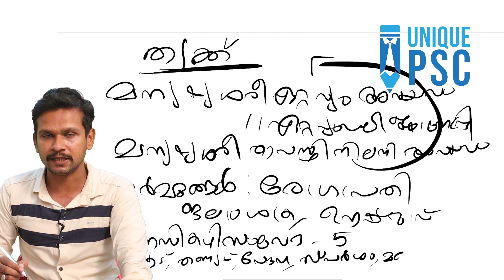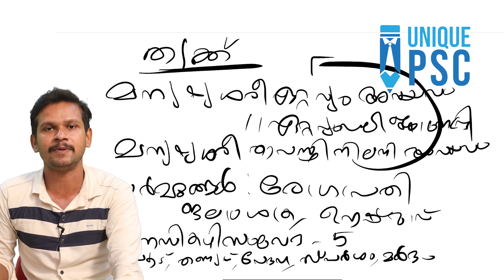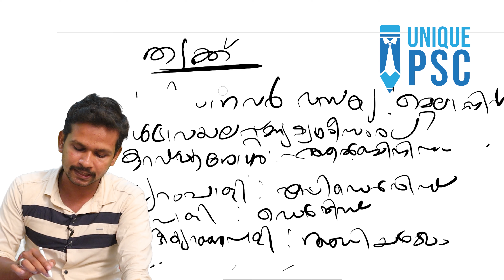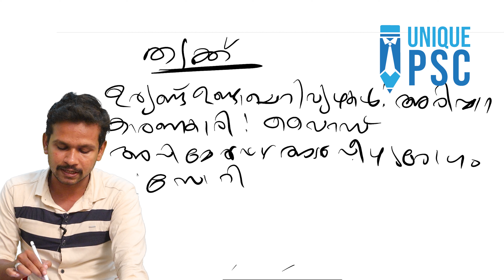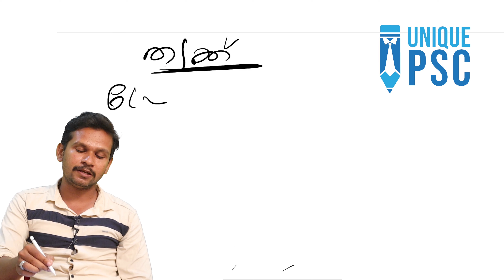KERALA PSC NEW SYLLABUS BASED BIOLOGY CLASS|EAR|SKIN|NOSE|GENERAL SCIENCE CLASS FOR KERALA PSC